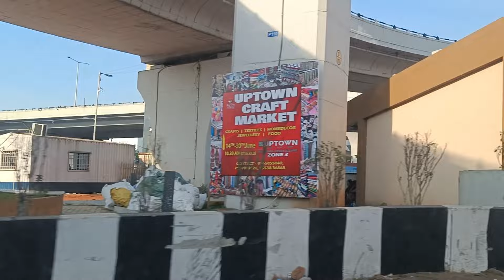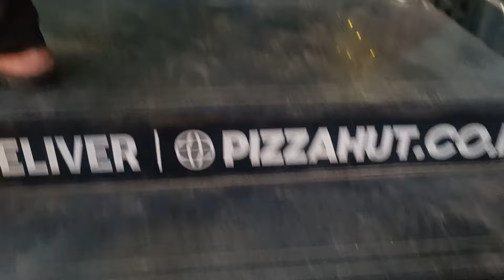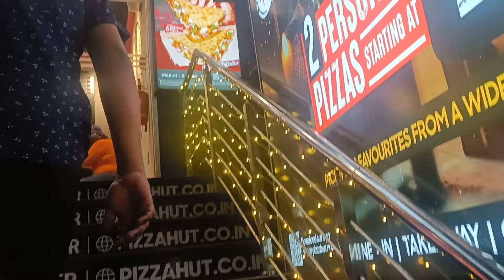Sunday Vlog..... A Day with me and my parents Vlog..shopping, dinner etc..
this is my sunday vlog, hope you guys enjoyed the video.